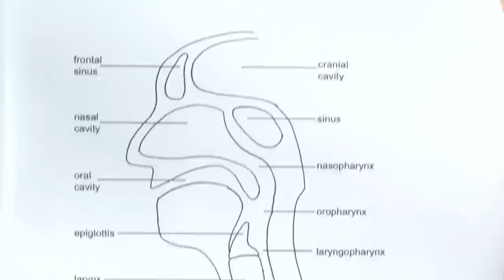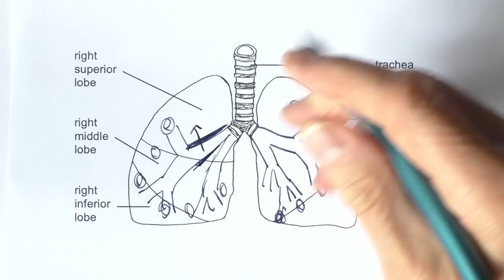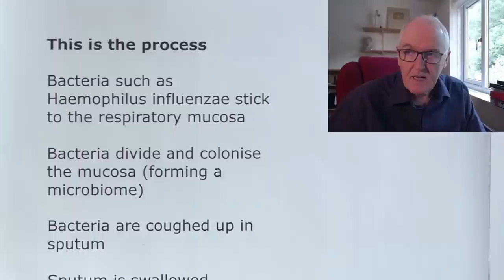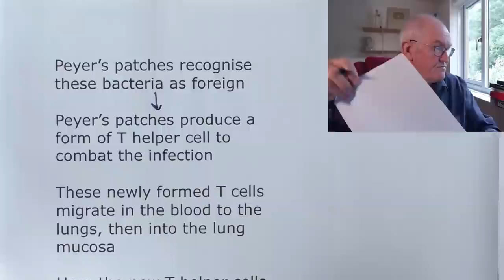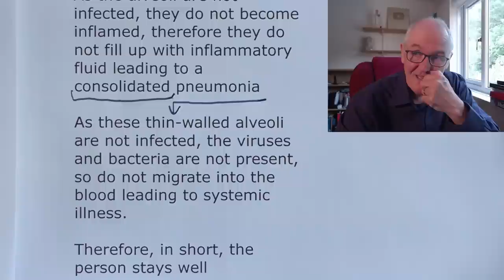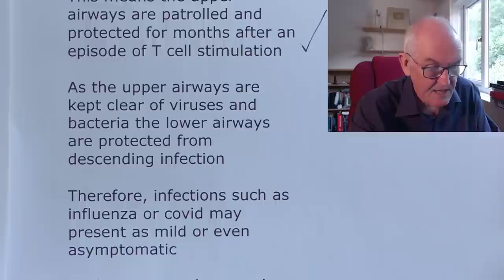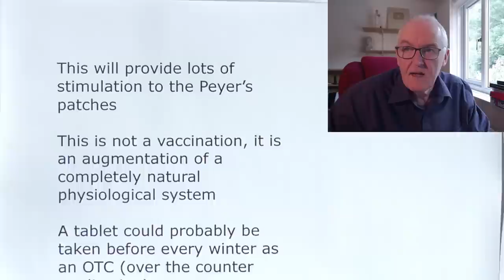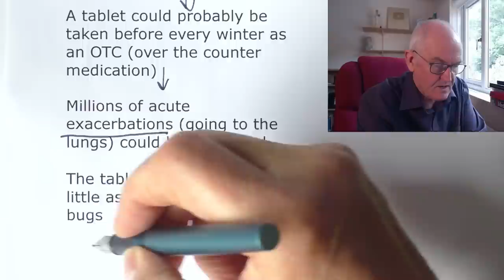New form of immunization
This is the process.

Bacteria such as Haemophilus influenzae stick to the respiratory mucosa

Bacteria divide and colonise the mucosa (forming a microbiome)

Bacteria are coughed up in sputum

Sputum is swallowed, therefore bacteria are swallowed

Most bacteria are simply digested in the stomach

A small percentage make it through to the small intestine

These bacteria are taken up by immune lymphoid tissue in the wall of the small intestine called Peyer’s patches

Peyer’s patches recognise these bacteria as foreign

Peyer’s patches produce a form of T helper cell to combat the infection

These newly formed T cells migrate in the blood to the lungs, then into the lung mucosa

Here the new T helper cells ‘help’ the activation of immune responses such as the formation of more neutrophils

These neutrophils are phagocytic, they eat any foreign material, such as any bacteria and any virus. They are not fussy eaters; they eat any antigen.

The person now enjoys ‘learned innate immunity’

As bacteria and viruses are eaten and internally digested in the upper part of the lungs, they are dead, so cannot migrate down to infect the alveoli, the gaseous exchange structures.

As the alveoli are not infected, they do not become inflamed, therefore they do not fill up with inflammatory fluid leading to a consolidated pneumonia

As these thin-walled alveoli are not infected, the viruses and bacteria are not present, so do not migrate into the blood leading to systemic illness.

Therefore, in short, the person stays well

As the T cells are very powerful stimulants of immunity and inflammation, we do not want them hanging around for a long time, therefore they are short lived in the lungs

However, the neutrophils they have stimulated self-perpetuate over a longer period of time (probably about 10 months)

This means the upper airways are patrolled and protected for months after an episode of T cell stimulation

As the upper airways are kept clear of viruses and bacteria the lower airways are protected from descending infection

Therefore, infections such as influenza or covid may present as mild or even asymptomatic

Such a protected person is therefore able to ‘compartmentalise’ the infection in the upper airways, preventing it from descending to the lower alveoli

Physiologically, this system is protective but imperfect, for example a lot of the bacteria are digested in the stomach

This means some people will be well protected from severe disease after covid or influenza infection, while others are not

Giving an optimised strain of Haemophilus influenzae as an Immunobiotic can enhance the efficiency of this natural physiological system

The administered Haemophilus influenzae is killed, so cannot reproduce to cause disease

The administered Haemophilus influenzae is enteric coated, so it will be protected as it passes through the stomach, meaning it will reach the small intestine in large numbers

This will provide lots of stimulation to the Peyer’s patches

This is not a vaccination, it is an augmentation of a completely natural physiological system

A tablet could probably be taken before every winter as an OTC (over the counter medication)

Millions of acute exacerbations (going to the lungs) could be prevented

The tablet would cost very little as an OTC, it’s just dead bugs